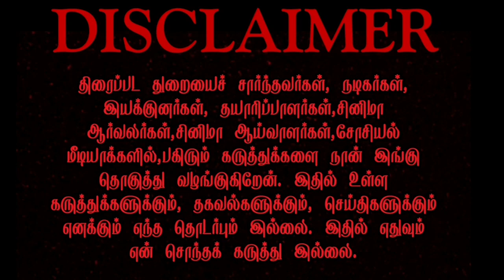சூப்பர் ஸ்டார் சர்ச்சைக்கு தற்காலிகமாக முற்றுப்புள்ளி வைத்த இயக்குனர் வம்சி | Rajinikanth |superstar